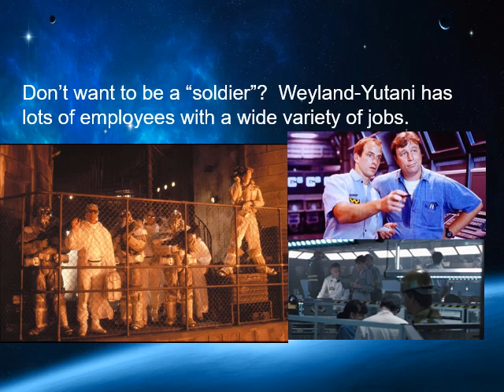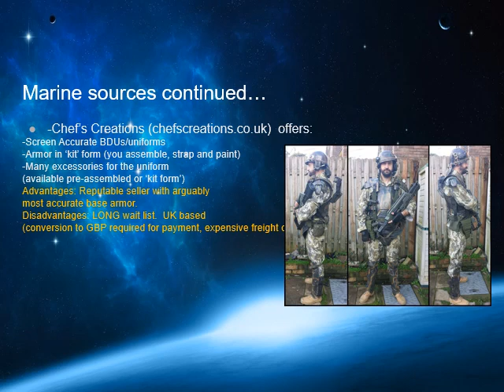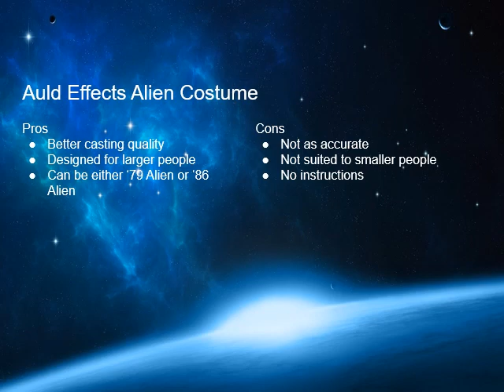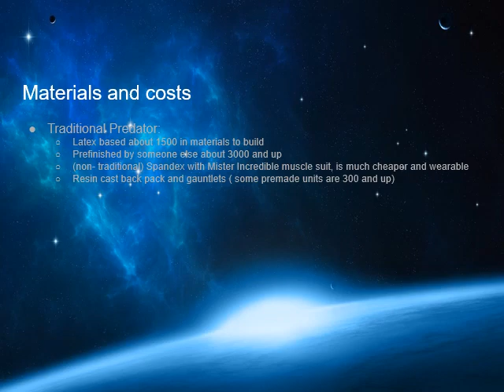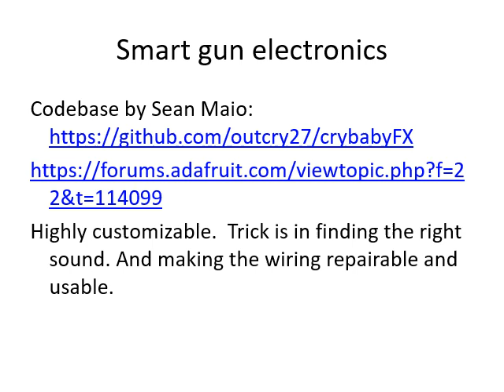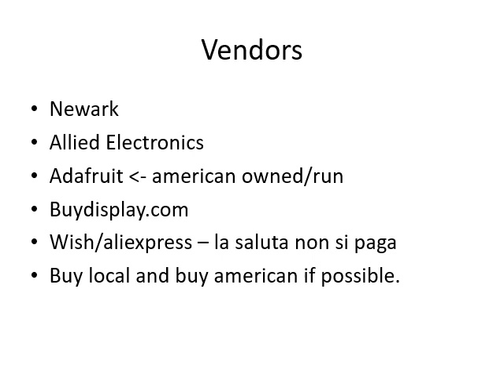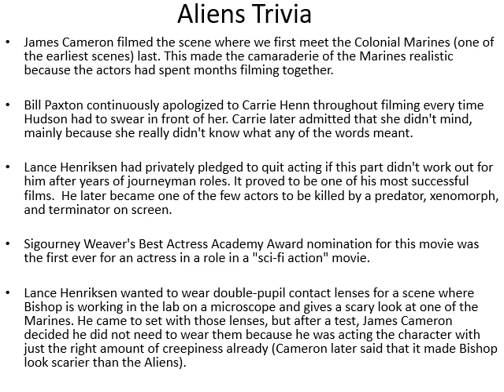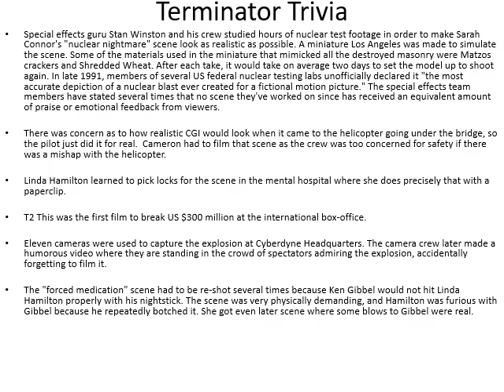Aliens Panel 5.0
Updated Panel with more Trivia